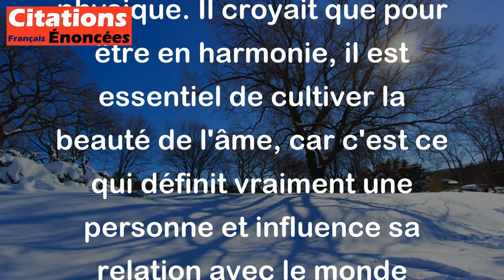Socrate - Donnez-moi la beauté de l'âme pour que l'intérieur et l'extérieur soient en harmonie.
Socrate, philosophe grec, a dit: "Donnez-moi la beauté de l'âme pour que l'intérieur et l'extérieur soient en harmonie." Cette phrase signifie que Socrate accordait plus d'importance à la beauté intérieure, c'est-à-dire la bonté, la sagesse, la vertu, plutôt qu'à la beauté extérieure, comme l'apparence physique. Il croyait que pour être en harmonie, il est essentiel de cultiver la beauté de l'âme, car c'est ce qui définit vraiment une personne et influence sa relation avec le monde extérieur.